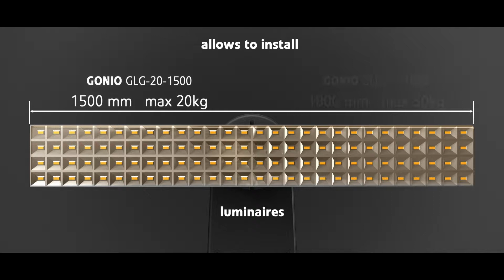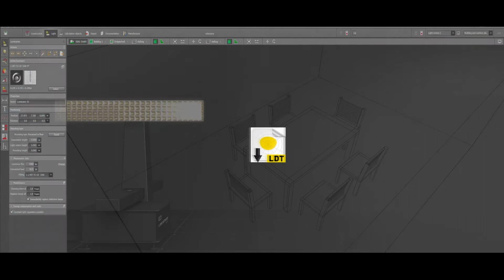GL Optic Goniophotometer PART D lamp installation and measurement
Automated laboratory level gonio spectrometer for LED lamps and luminaires. For immediate photometric testing of modules lighting products & LID photometric files. Luminous intensity distribution LID Luminous Flux and Colour and Luminous Efficacy